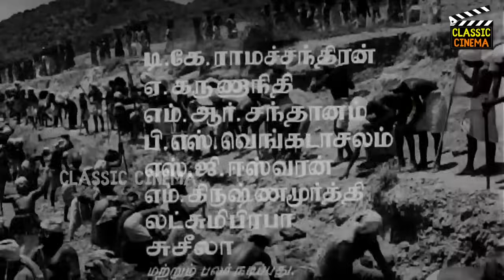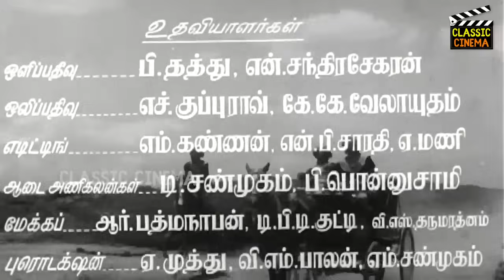Ellarum Innattu Mannar Full Tamil Movie | Gemini Ganesan | B. Saroja Devi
Ellarum Innattu Mannar (transl. All are rulers of this nation) is a 1960 Indian Tamil language film directed by T. Prakash Rao. The film stars Gemini Ganesan and B. Saroja Devi, with M. N. Nambiar, M. N. Rajam and K. A. Thangavelu in supporting roles.

Directed by : T. Prakash Rao
Written by : Maa. Lakshmanan
Screenplay by : M. Karunanidhi
Produced by : M. Somasundaram
Starring : Gemini Ganesan , B. Saroja Devi
Cinematography : A. Vincent
Edited by :G. D. Joshi , A. Mohan
Production company : Jupiter Pictures
Release date  : 1 July 1960
Country : India
Language :Tamil